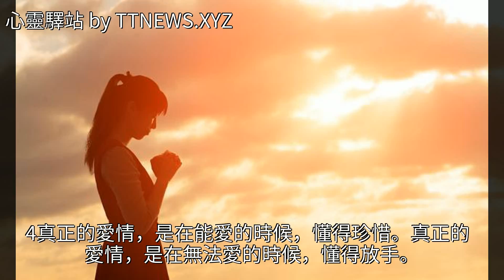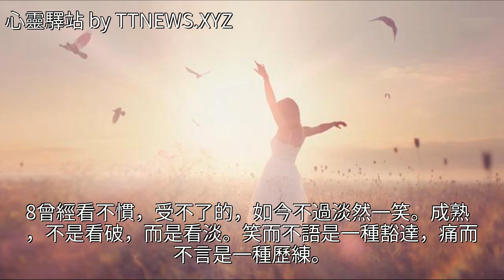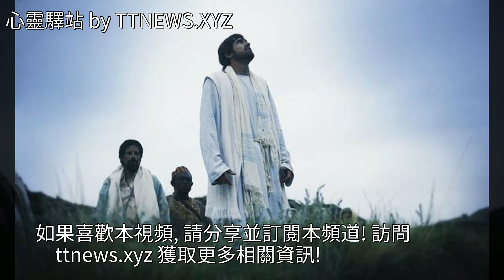越看越寬心的20句話，句句精品，誰看誰受益！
越看越寬心的20句話，句句精品，誰看誰受益！越看越寬心的20句話，句句精品，誰看誰受益！美文